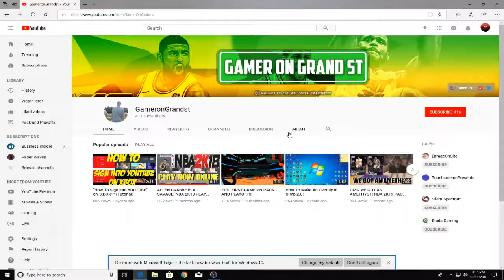ANDRE DRUMMOND LIKE NIGHT! NBA 2K19 PRO AM HIGHLIGHTS!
Another dominant performance by yours truly. On NBA 2K19 Pro-Am I went out and looked like Andre Drummond, collecting 16 Points and 16 Rebounds!